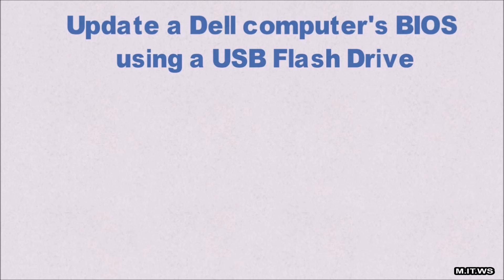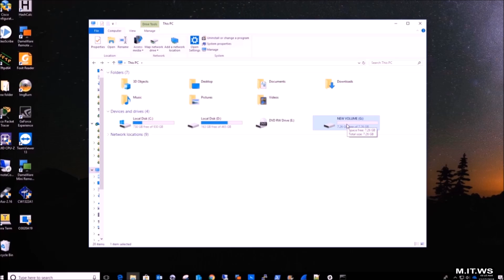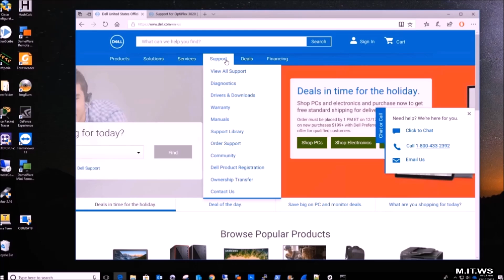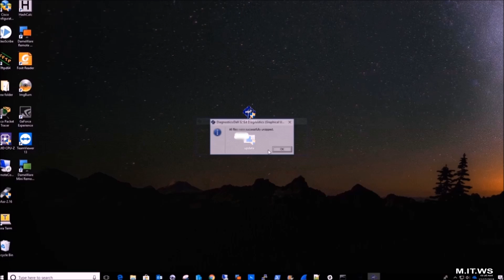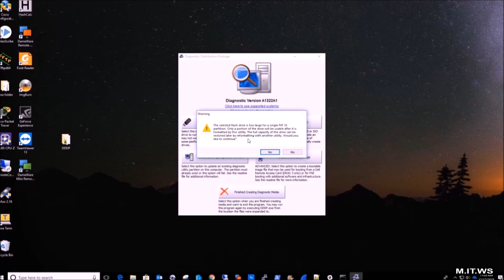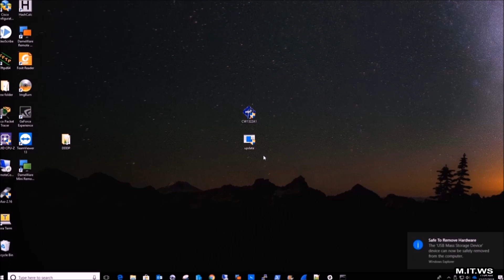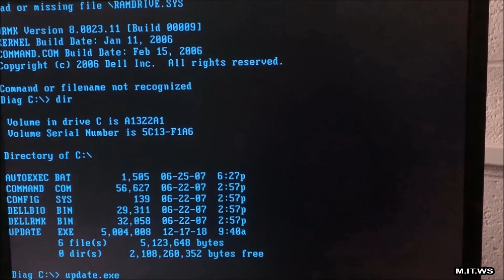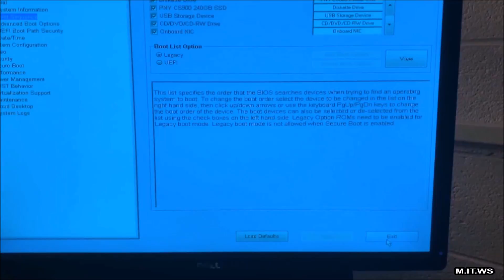How to Upgrade a Dell Motherboard's Bios using a USB Drive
Hello IT Pros, this is Alvendril! In this video I show how to update the Bios version of a Dell computer using a USB Thumb Drive
UPDATE: The link below for Dell DDDP, when clicked shows a warning for some reason even though it is from Dell.com. I leave the link here as well:

UPDATE2: If after following this guide you get the "test" message. This video might help you

📌Have some time to become better? Here're some Books I like:
Life 3.0
Homo Deus